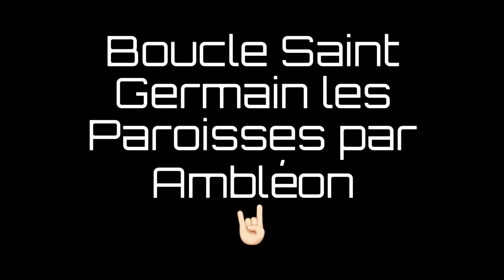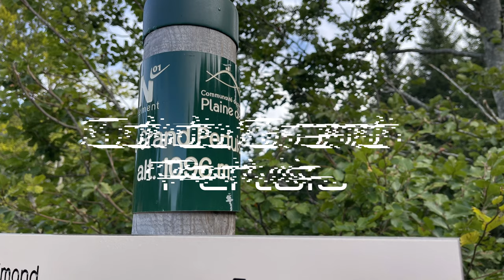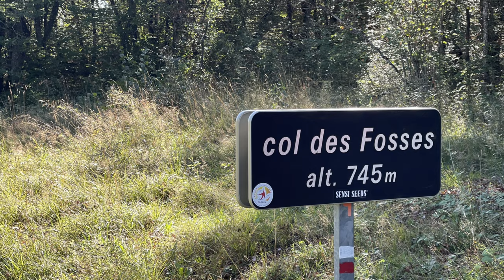Boucle Saint Germain les Paroisses/lac d'Ambléon, avec le VG BY VOLTAGREEN CRZ SRACE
Une belle boucle dans les bois avec redescente par la route.
VG BY VOLTAGREEN CRZ SRACE.